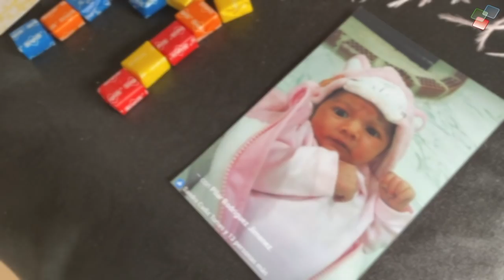Presentación Jesús y Maurillo "Video Resumen"